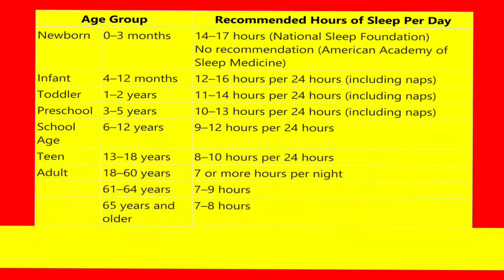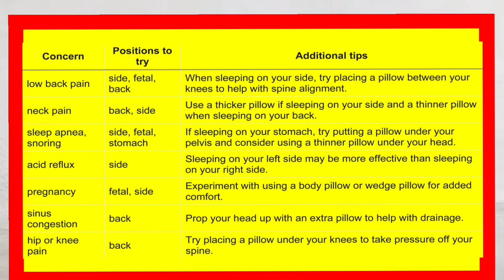How To Improve Sleep Quality | ভালো ঘুমের উপায় | Circadian Rhythm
how to improve sleep quality is today's topic. We are going to discuss about how to improve sleep quality and how much sleep do you need by age.
ভালো ঘুমের উপায়
How Sleep Quality Be Improved?
How do I fix my sleep quality?
How can I improve my quality of sleep naturally?
What are 10 tips to improve sleep?
What can I take to improve quality of sleep?
how to sleep better at night naturally?
food for good sleep
good sleep habits
how to sleep fast in 5 minutes
Quality sleep
0:00-0:59 Topic Planning
0:59-1:50 Foods For Sleep
1:50-2:59 Lifestyle For Better Sleep
2:59- 8:10 Better Posture For Sleep
8:10-8:54 Outfit For Sleep

The channel is about food nutrition and health and wants to help people by providing healthy diet as well as by giving some tips on healthy and hygienic cooking methods and different health related tips. We also want to inform you about different diseases so that you can judge your diseases by yourselves.